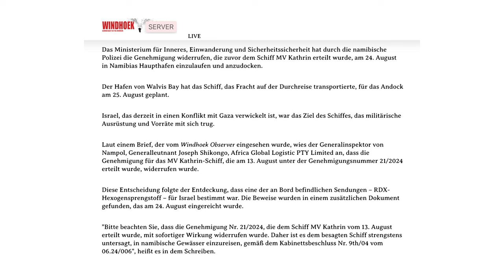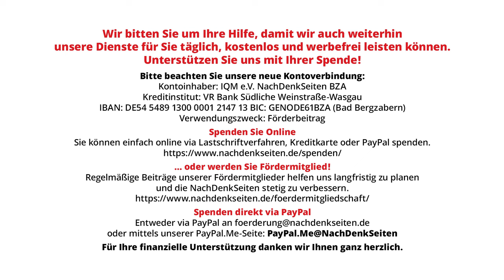Völkerrechtsbruch? Deutsches Unternehmen Lubeca Marine transportiert RDX-Sprengstoff nach Israel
Das Lübecker Unternehmen Lubeca-Marine ist Eigentümer des Frachters MV Kathrin, der derzeit Container mit RDX- und TNT-Sprengstoff transportiert. Endbestimmungsort ist Israels größtes Militärunternehmen, Elbit Systems. RDX-Sprengstoff ist eine Schlüsselkomponente für die Produktion von Fliegerbomben, Granaten und Raketen, die seit Oktober 2024 vornehmlich gegen die Zivilbevölkerung in Gaza eingesetzt werden. Namibia hatte Ende August mit Verweis auf die Entscheidungen des Internationalen Gerichtshofs in Bezug auf Israels Agieren in Gaza und Westbank und die daraus folgenden völkerrechtlichen Konsequenzen ein Andocken in allen namibischen Häfen untersagt. Die NachDenkSeiten wollten vor diesem Hintergrund wissen, ob die Bundesregierung, die Einschätzung der namibischen Behörden teilt, dass der Transport der Sprengstoffe gegen Völkerrecht verstößt.

Artikel veröffentlicht am: 16. September 2024 um 12:21